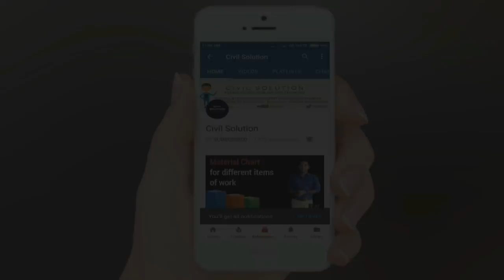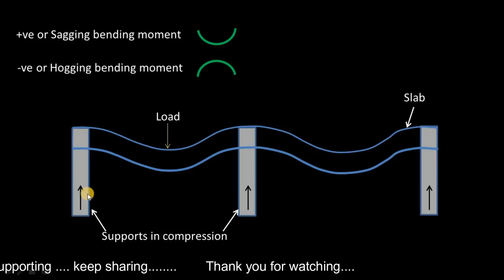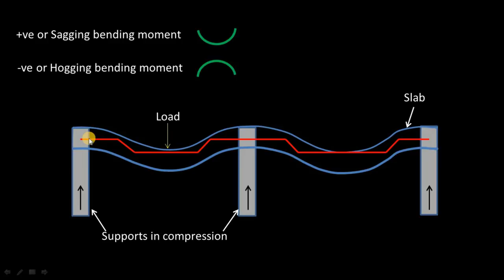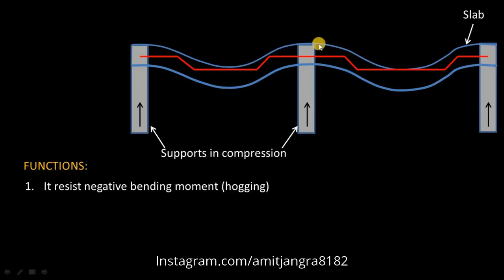Why Bent-up bar (Crank) is provided in slab & beam?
In this video we learn that why? we provide bent up (crank) in slab & beam and functions of bent up bar.  (crank bar)

Civil Solution